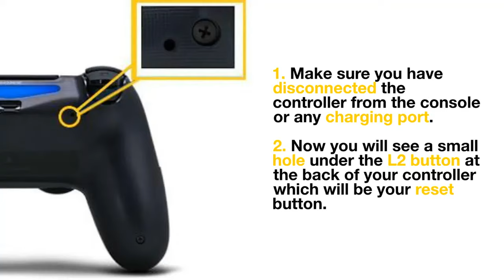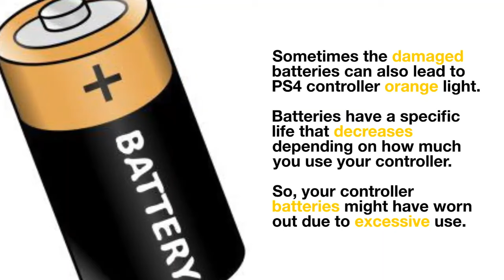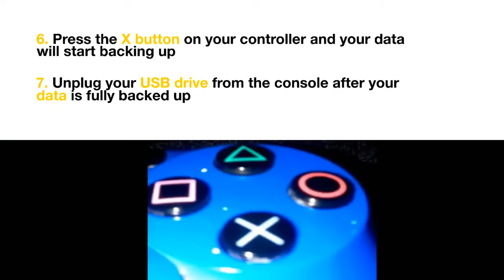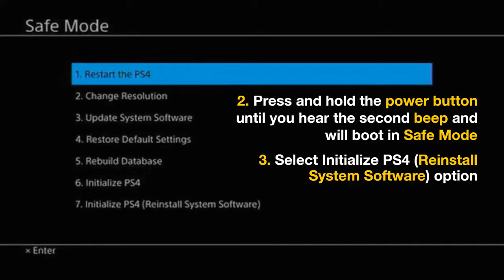How To Fix PS4 Controller Orange/Yellow Light? [Best FIX 2022]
In this Video We will Guide You about: How To Fix PS4 Controller Orange/Yellow Light?

PS4 Controller Orange Light?
                      OR,
PS4 Controller FLASHING yellow/orange light?

You may be shocked that your new PS4 Dual Shock controller doesn’t connect to your PS4 and starts showing the PS4 controller white/yellow or orange light.

But you don’t need to worry because, in this video, we have listed a couple of useful solutions.

CONTENT:
00:00 Introduction
00:20 Solution 1: Reset Your PS4 Controller
00:40 Solution 2: Using a Micro USB Cable to Fix PS4 Controller Orange Light
01:09 Solution 3: Re-sync Controller at Startup
01:27 Solution 4: Replace Your PS4 Controller Batteries
01:44 Solution 5: Rebuild the PS4 Database
02:05 Solution 6: Initialize in Safe Mode to Fix PS4 Controller Orange Light
03:02 Solution 7: Contact PS4 Support